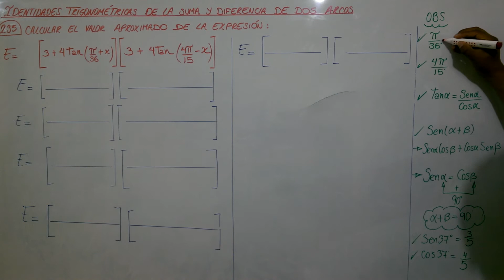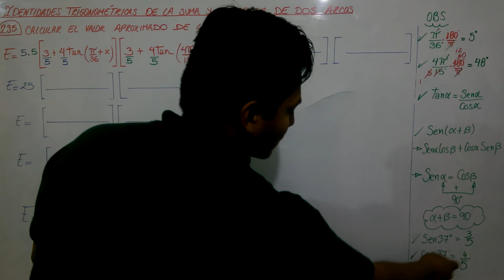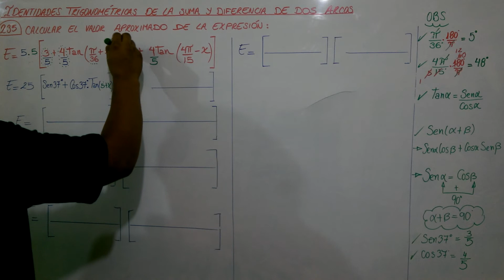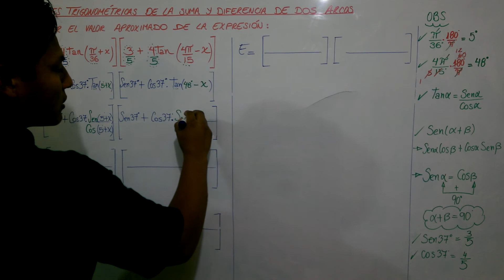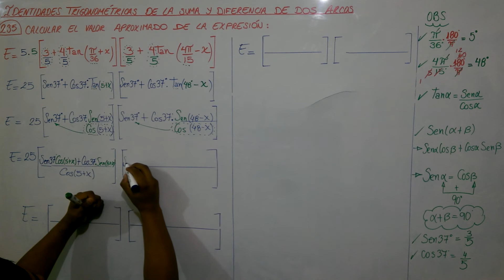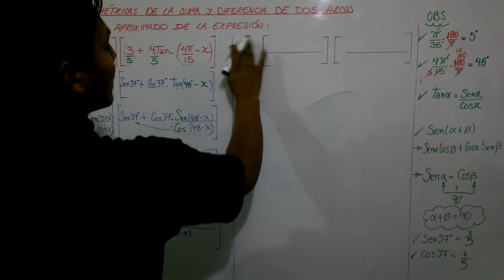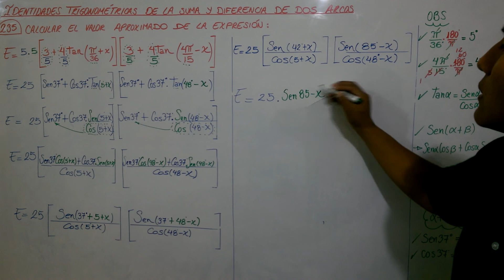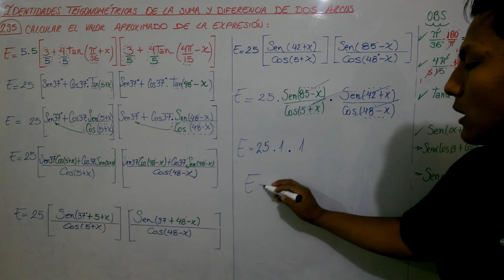PROBLEMAS SELECTOS-LUMBRERAS - IDENTIDADES TRIGONOMÉTRICAS DE LA SUMA Y LA DIFERENCIA DE ARCOS - 235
Cuéntanos que piensas de esta nueva red social ¿Podría destronar a facebook?
¡Síguenos!

DESCARGA LOS LIBROS DE MATEMÁTICA DEL COLEGIO TRILCE
1ERO, 2DO, 3ERO Y 4TO DE SECUNDARIA COMPLETO

DESCARGA LOS SOLUCIONARIOS SEMANA A SEMANA DE LA CEPRESANMARCOS 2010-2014 EN PDF

DESCARGA LOS LIBROS DE TODOS LOS CURSOS "COLECCIÓN RACSO" COMO RESOLVER PROBLEMAS

DESCARGA EL LIBRO "LA BIBLIA" - EL RESUMEN MÁS COMPLETO DE TODOS LOS CURSOS - EDICIÓN 2016

DESCARGA EL COMPENDIO DE TRIGONOMETRÍA Y SU SOLUCIONARIO - PDF

DESCARGA EL COMPENDIO DE ARITMÉTICA Y SU SOLUCIONARIO - PDF

DESCARGA EL COMPENDIO DE ÁLGEBRA Y SU SOLUCIONARIO - PDF

DESCARGA EL COMPENDIO DE GEOMETRÍA Y SU SOLUCIONARIO - PDF

DESCARGA LOS SOLUCIONARIOS DE LOS COMPENDIOS DE FÍSICA Y QUÍMICA DE LA EDITORIAL LUMBRERAS REALIZADO POR LA EDITORIAL CUZCANO - PDF

DESCARGA LOS LIBROS DE RAZONAMIENTO VERBAL TOMO I Y TOMO II - LUMBRERAS - PDF